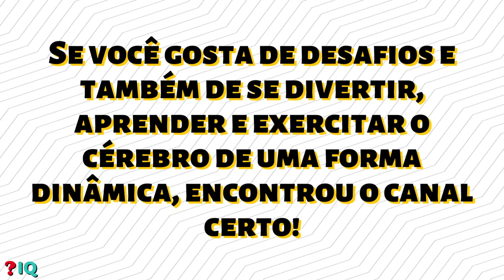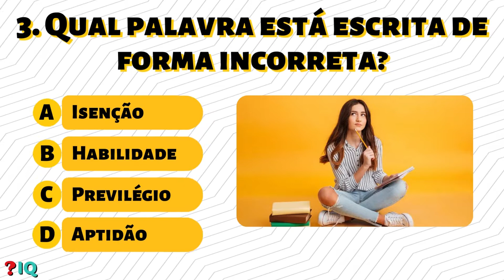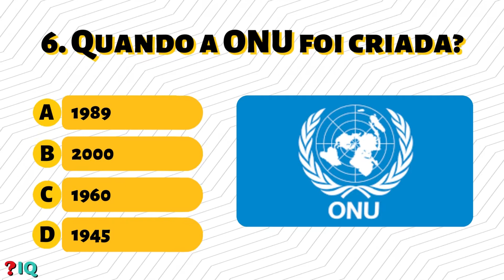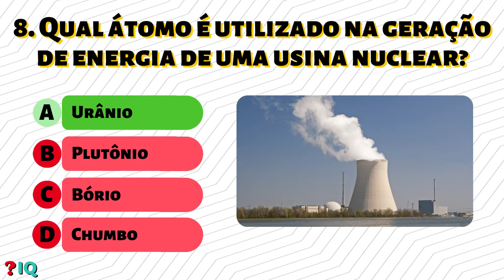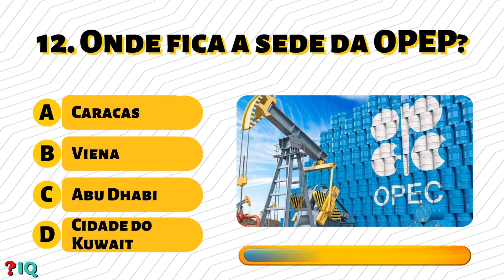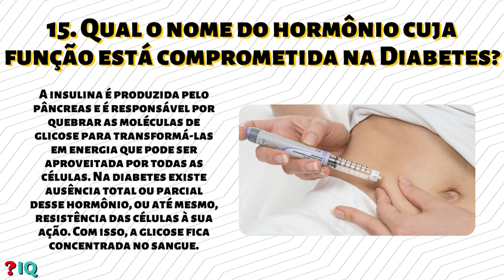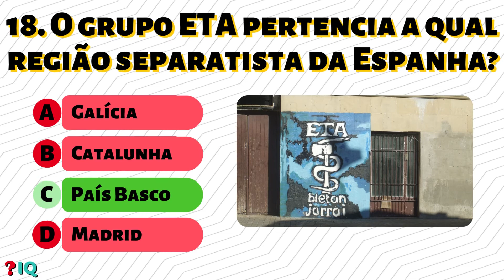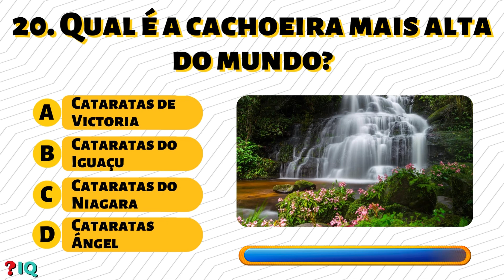TESTE SUA MEMÓRIA / QUIZ DE CONHECIMENTOS GERAIS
DESAFIE O SEU CÉREBERO COM ESSE QUIZ DE 20 PERGUNTAS DE CONHECIMENTOS GERAIS 16!

Esse é o nosso QUIZ de conhecimentos gerais número 16.

Será um teste de conhecimentos gerais com 20 perguntas contendo respostas comentadas!

Se você gosta de desafios e também de se divertir, aprender, exercitar o cérebro de uma forma dinâmica, encontrou o canal certo!

Vamos lá!